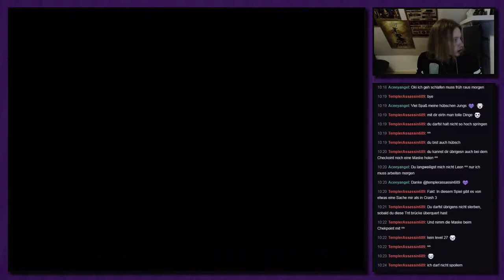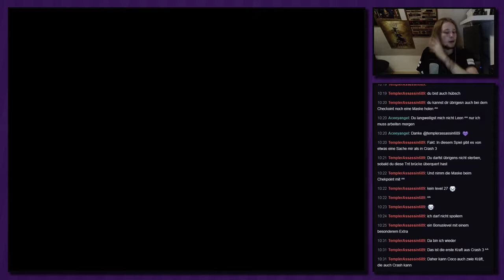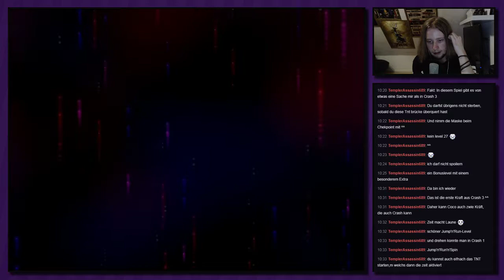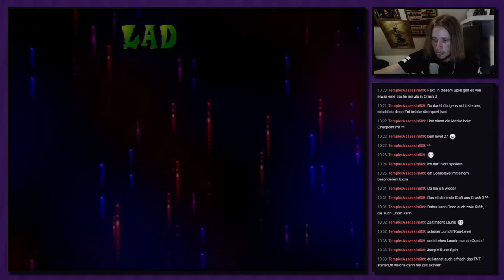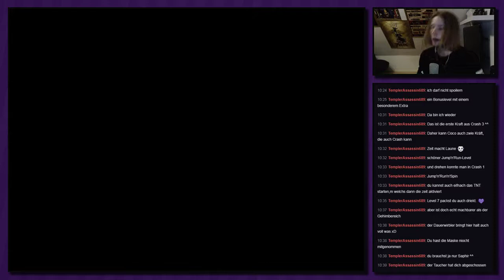Endlich geht's weiter! ● #26 ● Crash Bandicoot: Der Zorn des Cortex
Livestream Crash Bandicoot: Der Zorn des Cortex
Folge 26: Endlich geht's weiter!

►In dieser Folge:
Mann, Mann, Mann, endlich haben wir den Edelstein-Weg bewältigt. Nun können wir endlich mit den Relikten weitermachen.

»Crash Bandicoot: Der Zorn des Cortex«
Jump 'n Run von Traveller's Tales, Universal Interactive, Konami (2001)